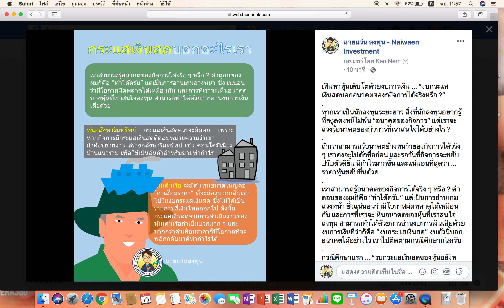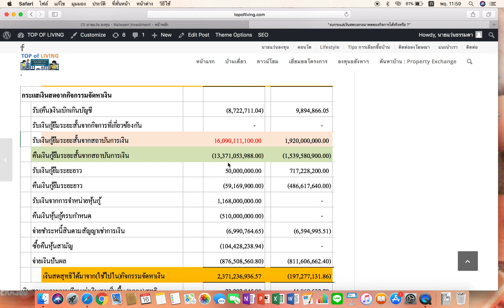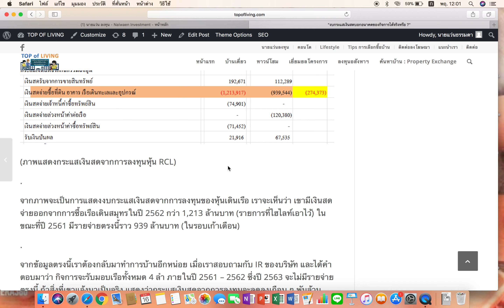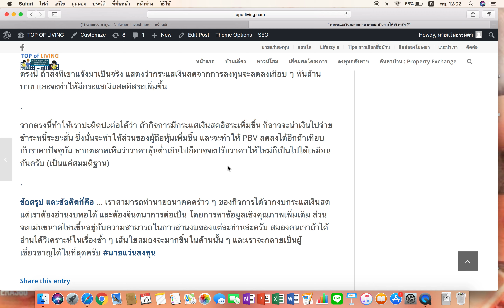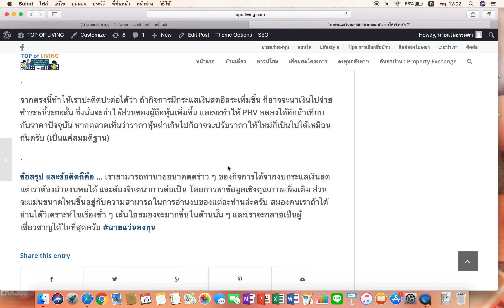งบการเงินบอกอนาคตกิจการไ้ด้จริงหรือ ?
หากเราเป็นนักลงทุนระยะยาว สิ่งที่นักลงทุนอยากรู้ที่สุดคงหนีไม่พ้น “อนาคตของกิจการ” แต่เราจะล่วงรู้อนาคตของกิจการที่เราสนใจได้อย่างไร ?
ถ้าเราสามารถรู้อนาคตข้างหน้าของกิจการได้จริง ๆ เราคงจะไปดักซื้อก่อน และรอวันที่กิจการจะขยับปรับตัวดีขึ้น มีกำไรมากขึ้น และแน่นอนที่สุดว่า ... ราคาหุ้นขยับขึ้นด้วย
เราสามารถรู้อนาคตของกิจการได้จริง ๆ หรือ ? คำตอบของผมก็คือ “ทำได้ครับ” แต่เป็นการอ่านเกมล่วงหน้า ซึ่งแน่นอนว่ามีโอกาสผิดพลาดได้เหมือนกัน และการที่เราจะเห็นอนาคตของหุ้นที่เราสนใจลงทุน สามารถทำได้ด้วยการอ่านงบการเงินเสียด้วย งบการเงินที่ว่าก็คือ “งบกระแสเงินสด” งบตัวนี้บอกอนาคตได้อย่างไร เราไปติดตามกรณีศึกษากันครับ